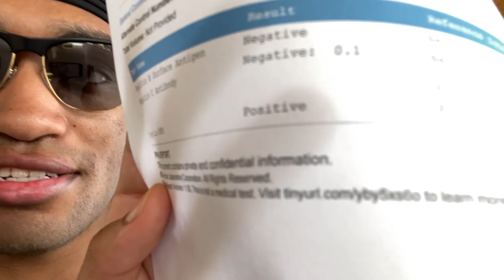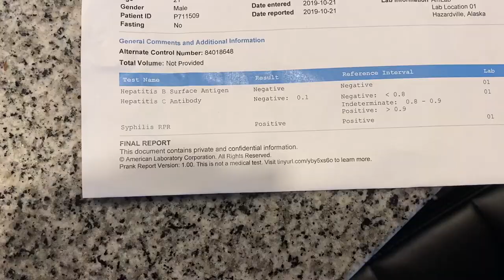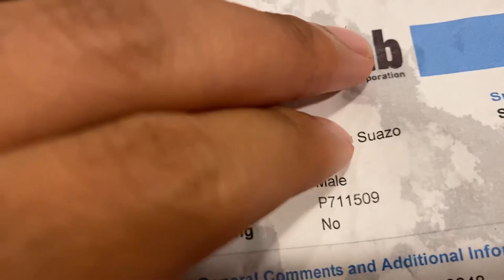I TOLD ANTHONY I GOT AN STD *GONE WRONG* He actually cheated??